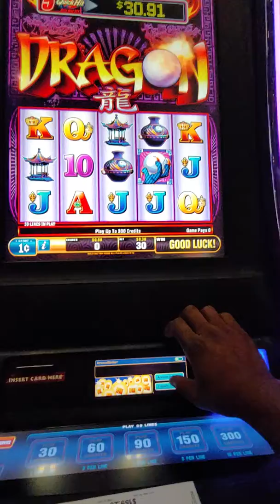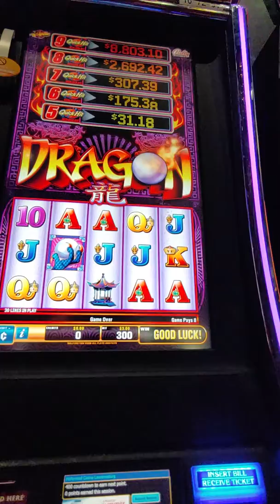I forgot about this I crack myself up